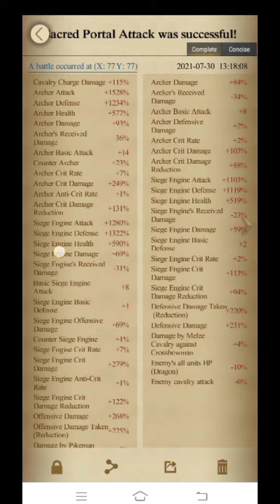564 v 1108 vein fight ] Clash Of Kings